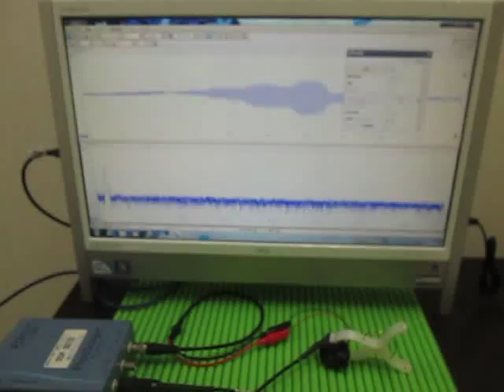音と超音波の組み合わせによる、超音波実験 ultrasonic-labo